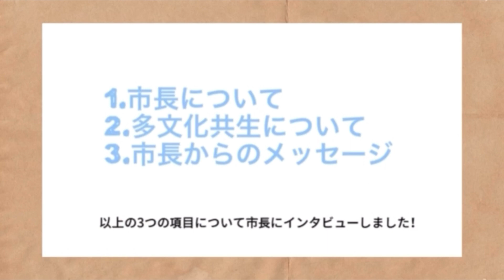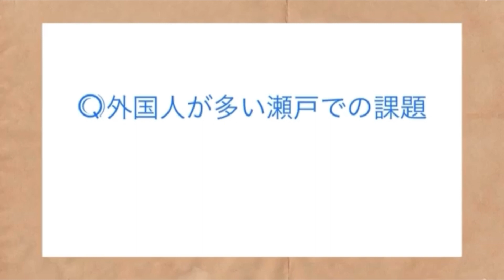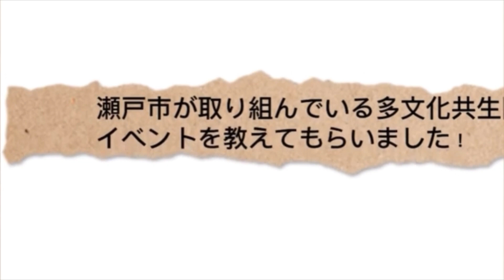川本瀬戸市長にインタビュー！ 外国人住民とともにつくるこれからの瀬戸